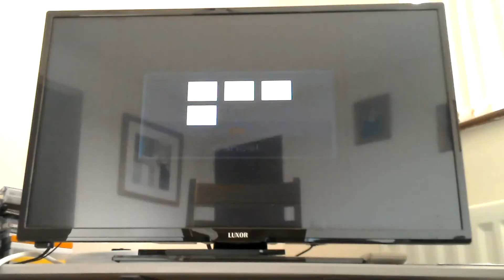Mass effect world part1